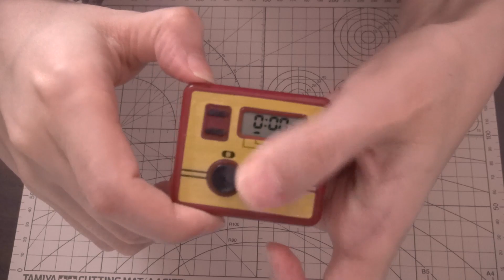[シュウォッチ] 電池交換して復活させる！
►使用機器やデバイス等

►めぐみさんの所属事務所uuum（ウーム）